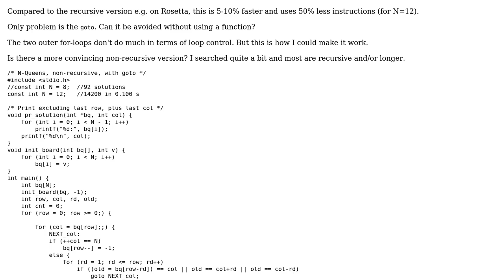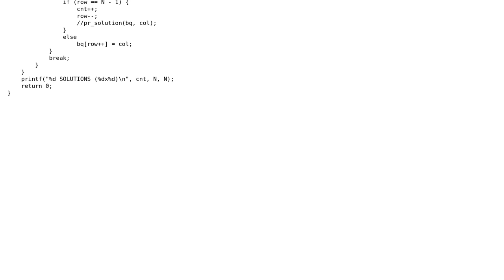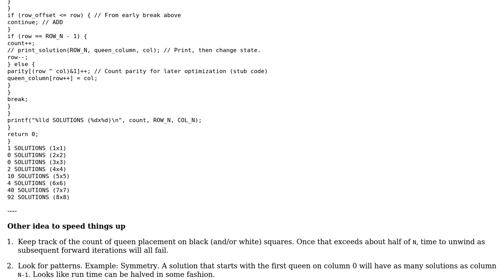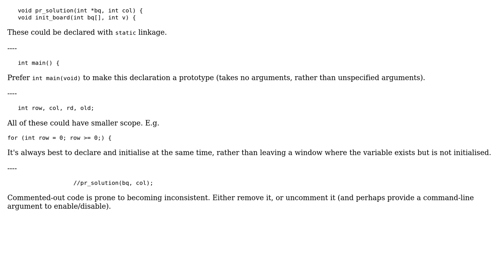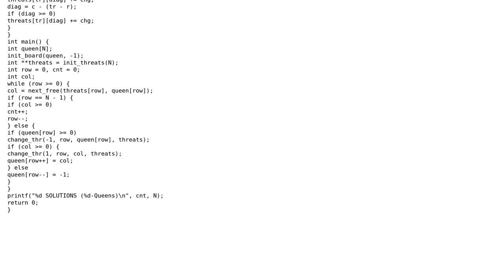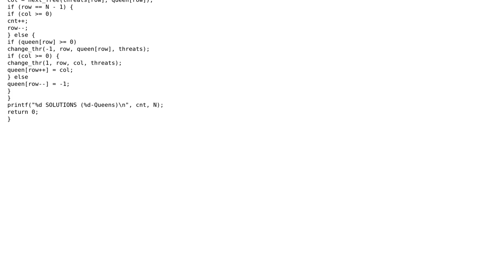Code Review: N-Queens without recursion (but with one goto) (4 Solutions!!)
Code Review: N-Queens without recursion (but with one goto)